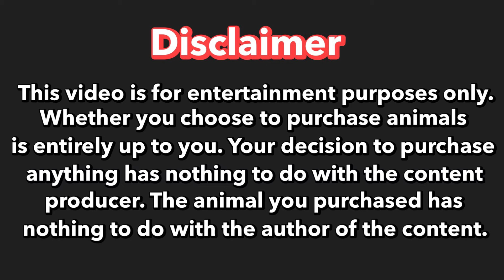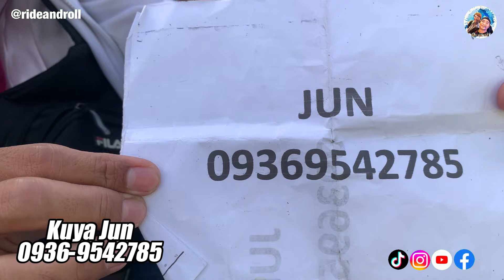KAGANAPAN SA BOCAUE PET MARKET | JANUARY 12, 2024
Araw ng Biyernes, Araw ng Bocaue!
Naglabasan ang mga cute toy dogs sa murang halaga, unahan na po kayo!
Let's Ride and Roll!

Bocaue Pet Market is open every Friday, from 5am to Noon. Located at P.Lazaro St. Brgy. Binang 2, Bocaue, Bulacan.